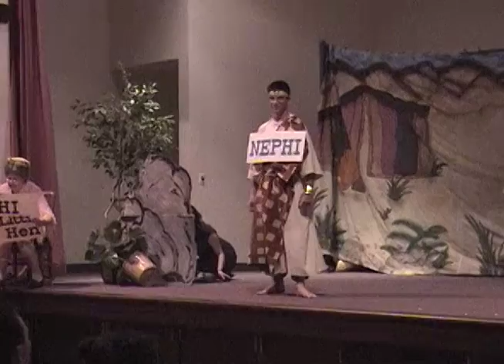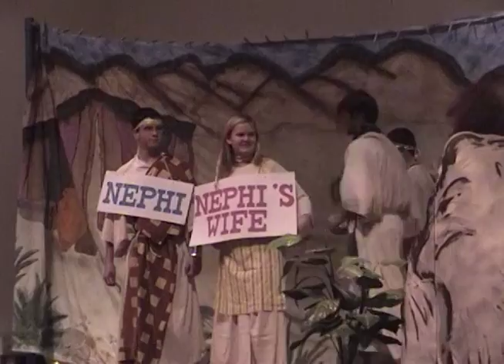Roadshow With Grandma Jackman